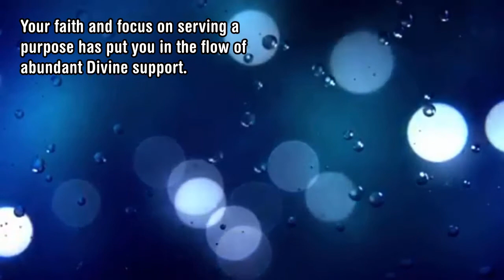Number Meaning 928 Quick Angelic Numerology Reading for Number 928